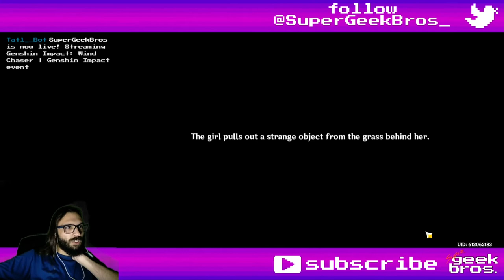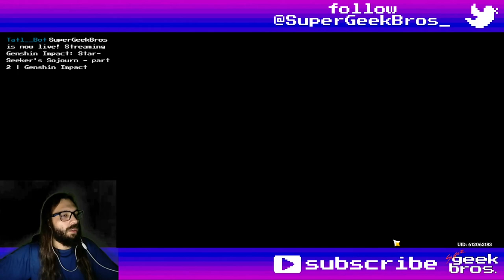Star-Seeker's Sojourn | Genshin Impact event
Next video: TBA

Title: Star-Seeker's Sojourn | Genshin Impact event